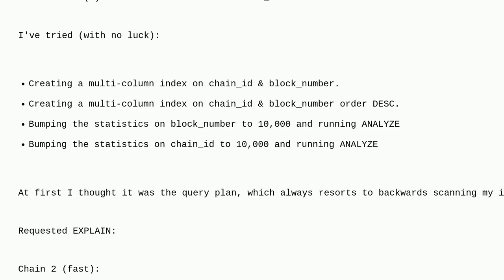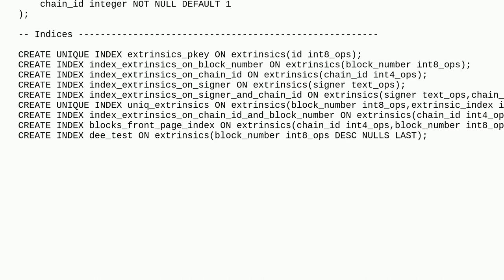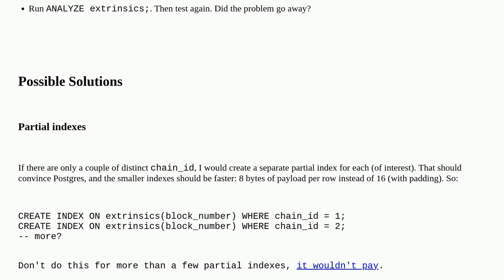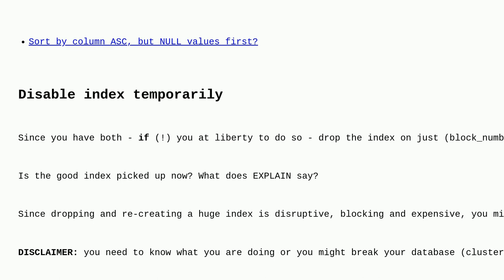Dba: Query with smaller subset to scan taking exponentially longer?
Query with smaller subset to scan taking exponentially longer?

A special thanks goes out to the awesome community

  postgresql-14 postgresql query-performance postgresql-performance index